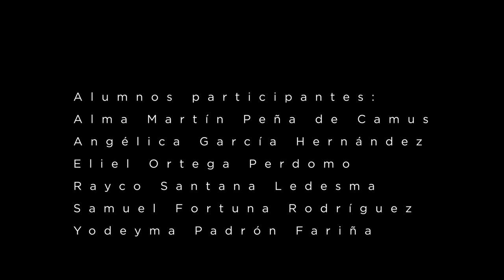EL LIBRO COMO OBJETO ESCÉNICO. Elementos de Utilería y Props.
2º CFGS Escultura aplicada al Espectáculo.
Taller de Acabados Policromados.